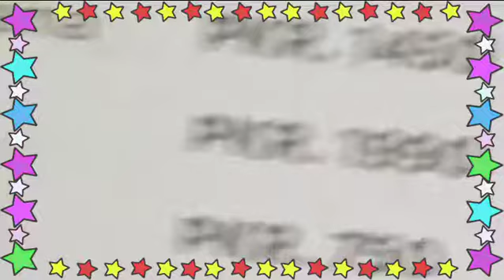Pc hitea menu